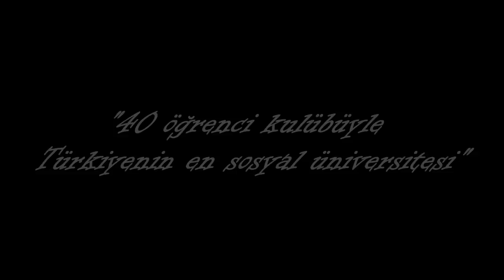Boğaziçi üniversitesi tanıtım filmi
Sosyal üniversite
Boğaziçi üniversitesi zengin geçmişi ve kaliteli eğitimi ile dünya üniversiteleri arasında ön sıralarda yer almaktadır. Boğaziçini bu günlerine getiren en önemli faktör eğitiminin yanısıra öğrencilerinin eğitimleri süresince tecrübe edindikleri dostluklar, sohbetler, bulundukları sosyal aktivite ve etkinlikler olarak gösterilebilir.

Boğaziçili olmak Sosyal olmak demektir.